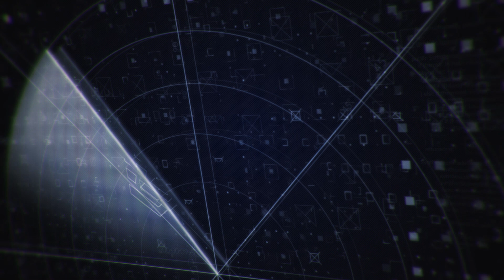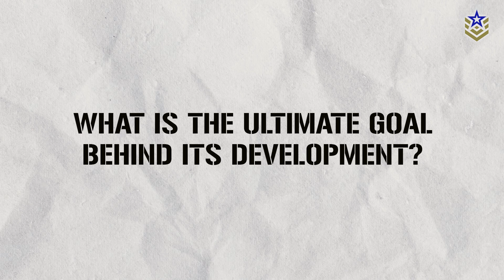Lockheed Martin X-59 Quesst: First Impressions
On January 12th, 2024, NASA and Lockheed Martin formally unveiled the new X-59 supersonic aircraft. This experimental airplane holds the potential to transform air travel by providing crucial data that may reshape the landscape of commercial aviation, enabling a new era of supersonic flight.

In this video, we're taking a closer first look at Lockheed Martin's newest supersonic aircraft - the X-59!